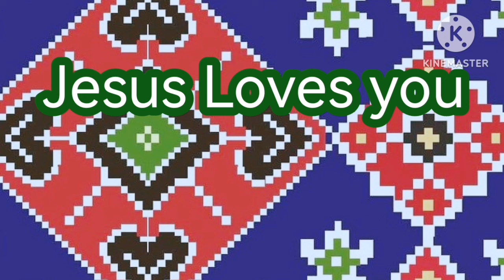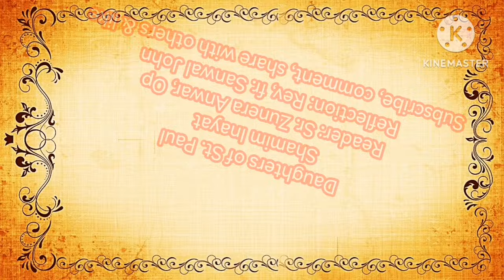Feast of St. Monica || Mother of St. Augustine || in Urdu 27.8.2024